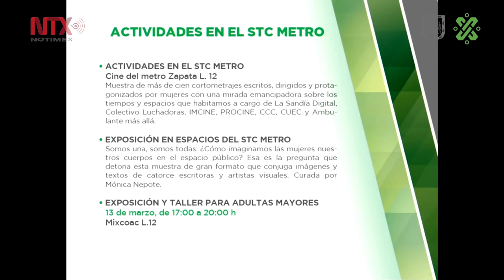Primer Festival por la Equidad de Género “Tiempo de Mujeres”, en CDMX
La Jefa del Gobierno Capitalino, dijo que “Tiempo de Mueres”, es   de lo que son las mujeres en la ciudad y en el mundo.